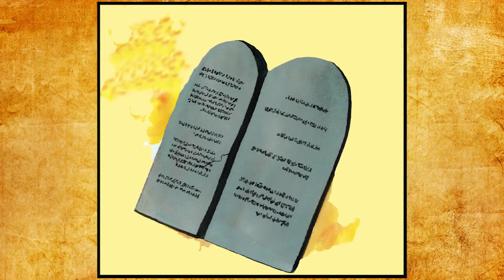074 - Governante Jovem e Rico (Portuguese)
Referência Bíblica: Mateus 19: 16-26
Jesus diz a um governante jovem e rico que ele deve dar tudo o que possui aos pobres
para entrar no Reino dos Céus.

Pergunta 1: O que o impede de ser o seguidor totalmente dedicado que Jesus quer que você seja?
É dinheiro, relacionamento, seu emprego, duvidas ou um pecado no seu passado?

Pergunta 2: Que valor você atribuiria a boas obras e guardar os mandamentos de Cristo?
Estes lhe ajuda receber vida eterna?

Pergunta 3: Em sua opinião, porque Jesus é tão rígido quando tratando de riquezas?